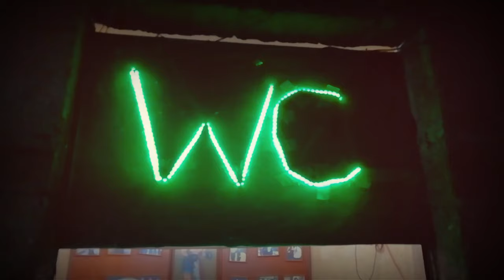VICIO CAPITAL Tráiler Oficial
LA SERIE FUERA DE SERIE